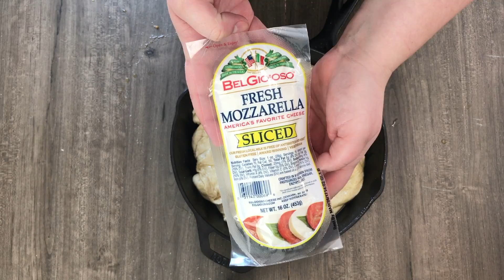Skillet Caprese Pizza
PizzaMadness is in full swing! Festival Foods Pizza Dough can do a lot of things. Have you ever tried it in a skillet? You will now!